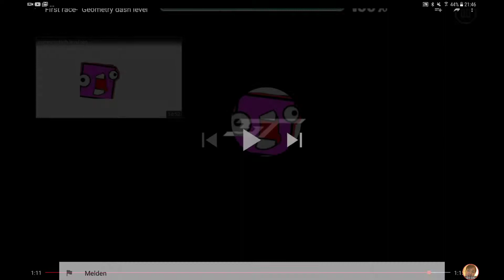First race maar snel en traag